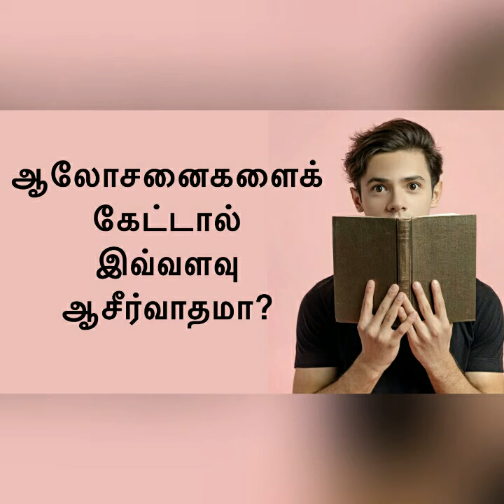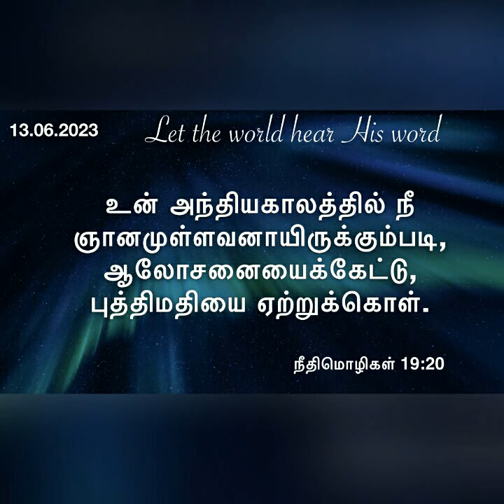ஆலோசனையைக் கேட்பதினால் வரும் பலன்!Daily devotional in Tamil by Hepzibha Edwin l 13.06.2023